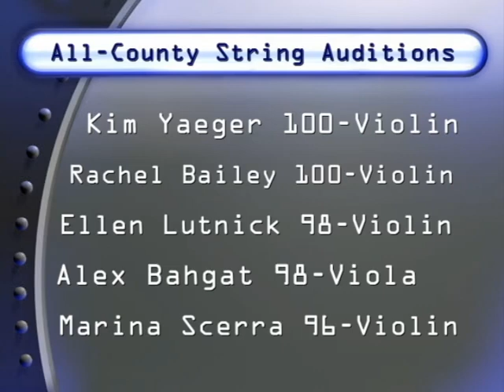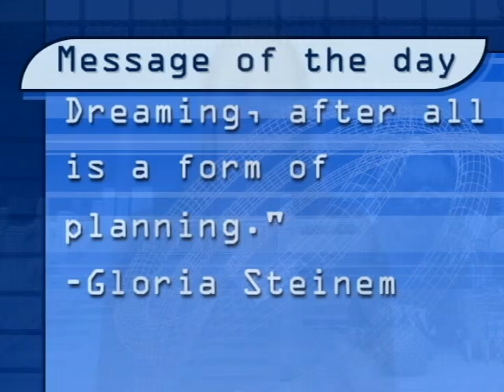VikingVisionNews 1-20-2010 Episode 1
The maiden voyage of VVN, our very first Viking Vision Newscast ever features Victoria Fleming and Anthony Grande at the anchor desk Wednesday January 20, 2010.  It's also the debut of our Viking Values Message featuring senior Stacy Cich. Our TV Club records broadcasts in the Green Screen Studio Room 108 of Grand Island High School.